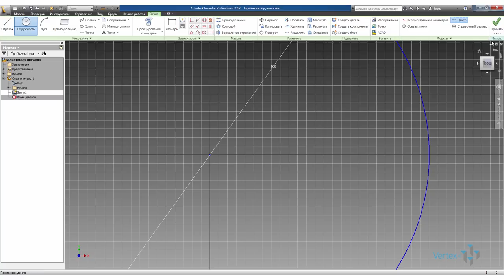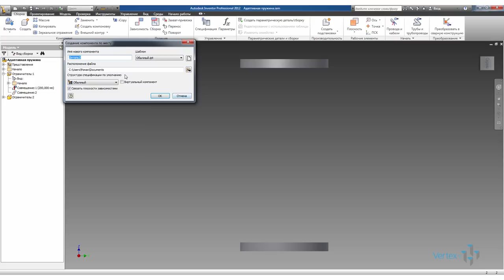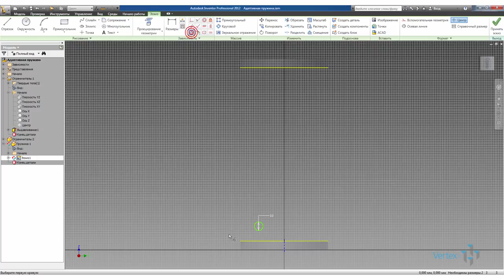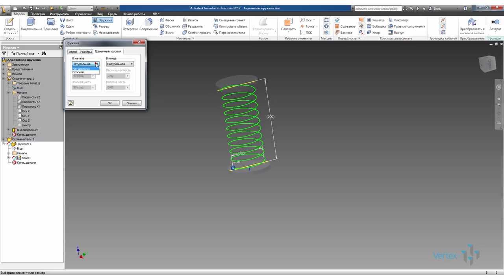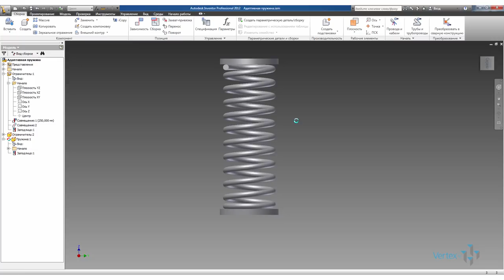Адаптивная пружина в Autodesk Inventor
Часто при создании движущихся механизмов с пружинами требуется создать пружину, которая будет менять свою форму в зависимости от расположения ограничивающих ее деталей, т.е. пружина, которая будет сжиматься и растягиваться.

В данном уроке рассмотрим пример создания такой адаптивной пружины.